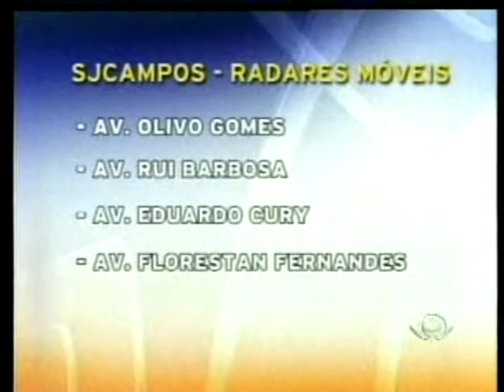Acontece Regional - 18/08/2010 - Parte 01